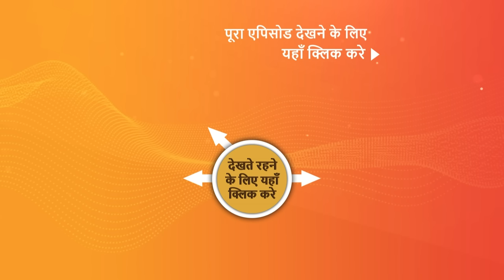NEW! Pushpa Impossible | Ep 563 | 25 Mar 2024 | Teaser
Episode 563: Kisne Mara Dilip Ko?
Pushpa hasn’t told Rashi about Dilip’s demise while Juggal blames himself for not saving Dilip. Later, Rashi thinks Juggal killed Dilip.